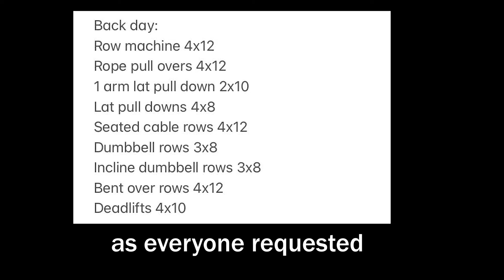How To Build A DEMON Back From Home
Skip to 1:40 if you want to get to the lift. Skip to 3:10 if you want the back workout.
In this video I break down the ways I build up my aesthetic physique. This is how to build a demon back from home. I give 3 general tips to non lifter/beginner lifters.

Streaming every day at 3pm come join the small community